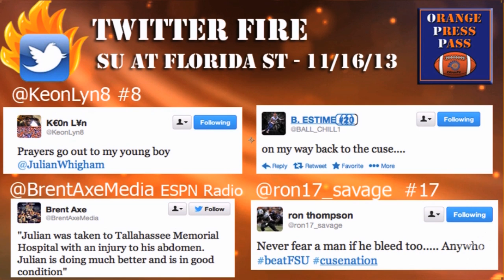Orange Press Pass Breaks down Syracuse's Loss to Florida State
Host Gabe Altieri, and analysts Darius Joshua and Jay Alter dive deeper into Syracuse's 59-3 loss to Florida State and find out exactly where the Orange went wrong.